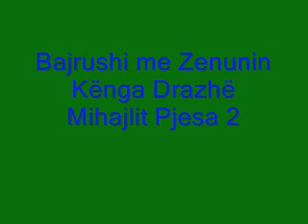Bajrushi me Zenunin Kënga Drazhë Mihajlit Pjesa 2.wmv